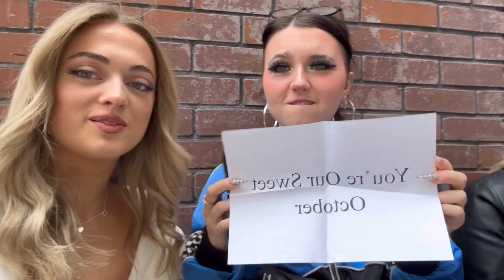LONDON VLOG - HRVY SHOW | TAYLEIGHT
first attempt at trying to film a vlog lol 🤍

took a trip to london to see harvey's show and ate a lot of food.